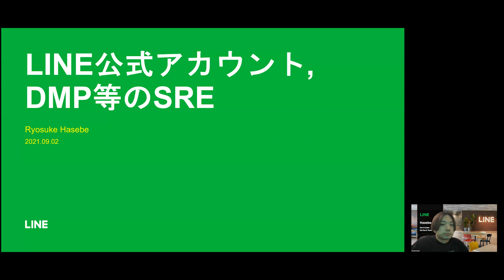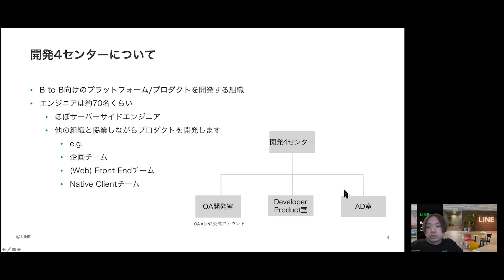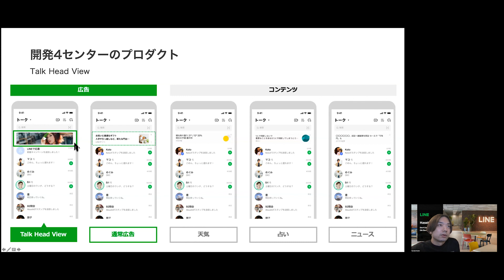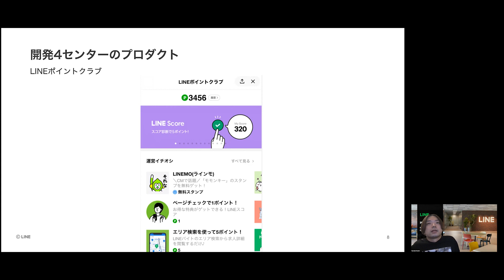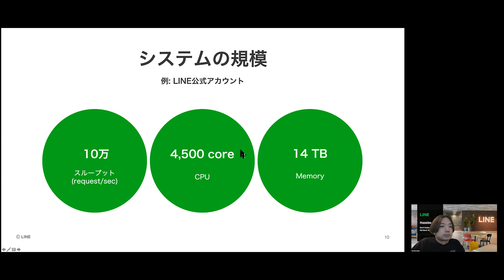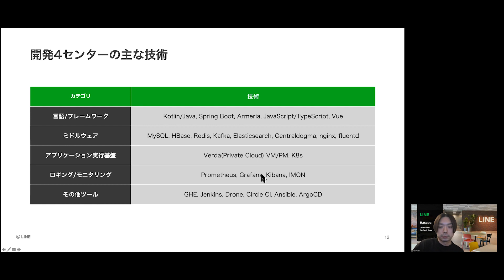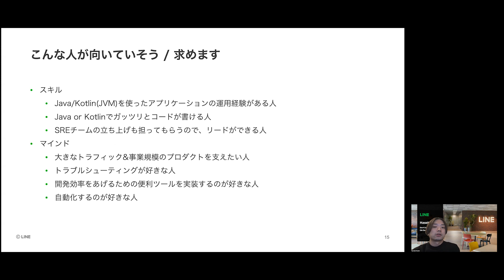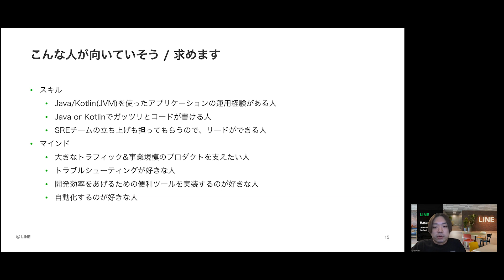LINE公式アカウント・LINE DMP等のSRE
LINE では、LINE公式アカウント・LINE DMP・Contents Recommender Service・LINEポイントADなどの様々な B2B2C のサービスを展開しています。
これらのLINEのBusiness Platformでは、企業とエンドユーザーの距離を縮めるお手伝いをします。
LINEのBusiness Platformは大手企業から個別店舗までご利用頂いており、大量のトラフィック、大量のデータをさばく必要があります。急激なトラフィック増も日常茶飯事です。
サービスがダウンした場合、キャンペーンを実施してる企業、エンドユーザーの双方に多大な影響があるため、サービスの安定運用をするチャレンジングな環境です。

LINE Official Account Managerの開発担当者が教える開発の“裏側”-Large scale CMS を支える変更データ同期
約8,300万人を対象とした全国調査を支えたシステム～COVID-19に対してLINEが取り組んだこと
LINE Developer Day 2020でのLINE DMPに関する発表 - 2020年11月
採用イベントでのLINE DMPのご紹介 - 2020年8月

■ 長谷部良輔 / Hasebe Ryosuke
開発4センター OA Dev 2チーム マネージャー
サーバーサイドエンジニア、Private 2013年9月入社。入社後はLINE GAME、LINE Notify, LINE Login等のサーバーサイドの開発を担当し、現在はLINE公式アカウントと“LINEで予約“等の開発チームのマネージャーをしています。

この動画は、2021年9月2日に開催したLINE Site Reliability Engineer(SRE) 採用説明会のアーカイブ動画です。
（このイベントは終わりました。）